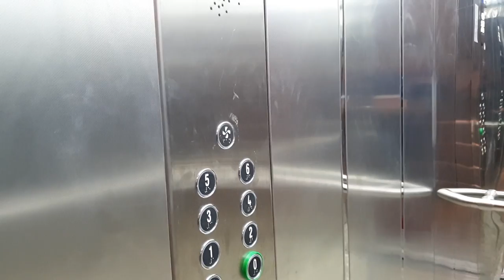BRJ0100 # شقة رائعة في بليتلي / SPRING LIVING /KASIR YAPI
بروج العقارية
مشروع فاخر للبيع من شركة بروج العقارية (مشروع بلو جرين )

المدينة / طرابزون
المنطقة / بليتلي
المساحه / 165  مترمربع
عدد الغرف / 3 غرف وصالة +بلكونتين و3 دورات مياه +مطبخ
الدور / الثالث
المميزات / اطلالة بحرية -واطلاله الطبيعة
/مواقف للسيارات
/العاب اطفال/
جلسات عائلية/
مساحات خضراء /
تمديدات الغاز الطبيعي /
تشطيبات فاخرة /
بحيرة صناعية /
مسبح /
صالة رياضية
المسافة بين الموقع والمطار 5 دقائق /وبين الموقع ووسط البلد 15 دقيقة

المطلوب /         350.000     الف ليرة

محمد بخاري
رابط الواتساب المباشر للتحدث معي

مكتب اسطنبول /
سيد حبيب